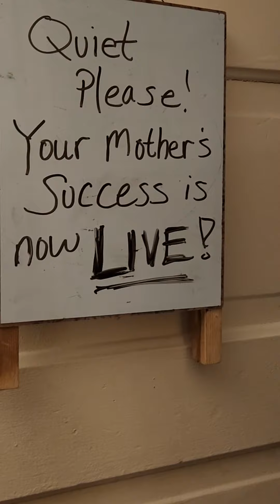My Panorama Filming Studio